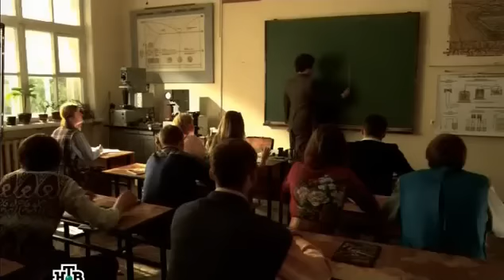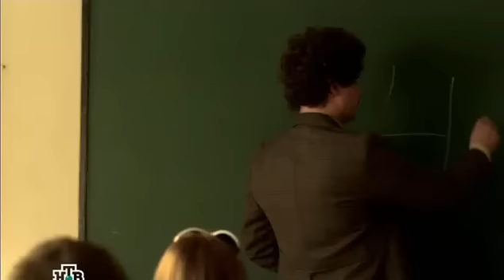Бульдог шоу (Гарик Харламов) - Урок английского в ПТУ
"Bulldog show" warns: vocational school and English language are incompatible